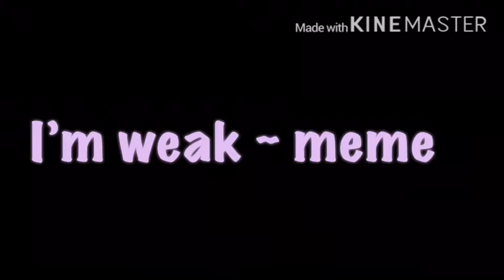I’m weak meme